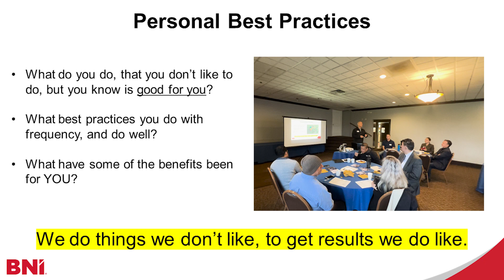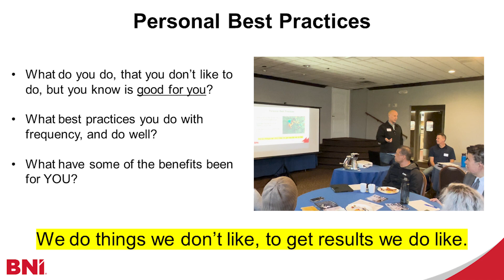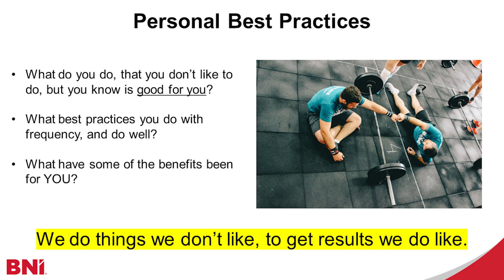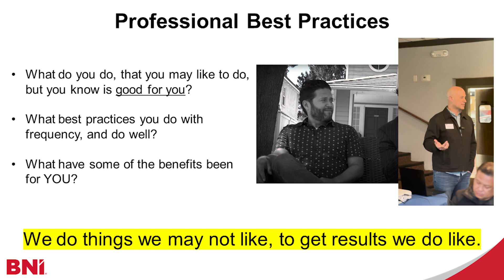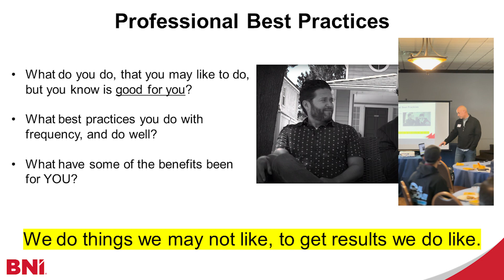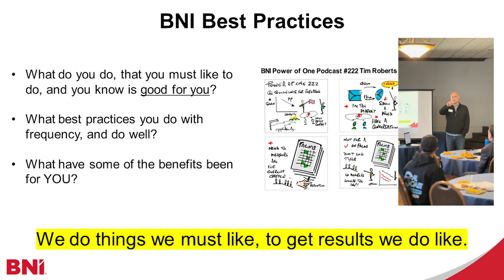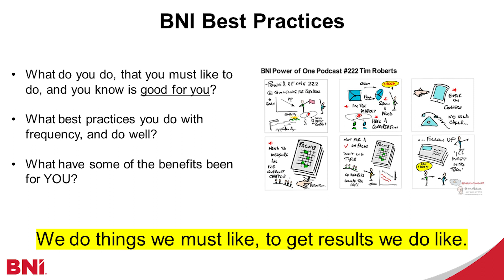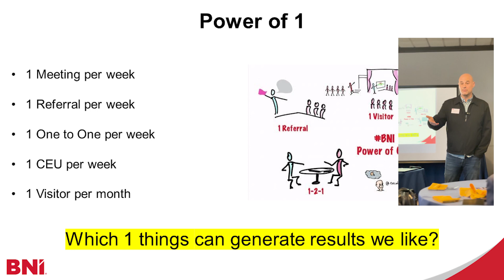What is your Style Costing YOU? | BNI Partners in Excellence Education Moment 11/29/2023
Whether it's in our personal, professional, or BNI life, there are certain ways of doing things that just work (even if we don't like the activity itself). And when it comes to the Power of 1 in BNI we have a proven set of activities which have stood the test of time and generate the best outcomes for members.